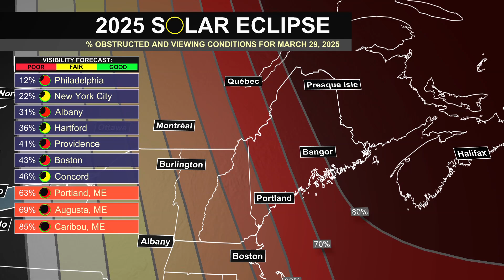Get ready for a partial solar eclipse this weekend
Maine is the best place in the U.S. to see the celestial event just before sunrise on March 29.